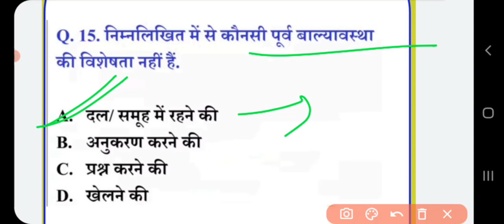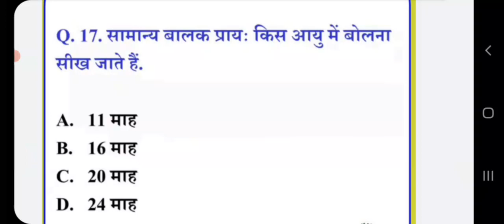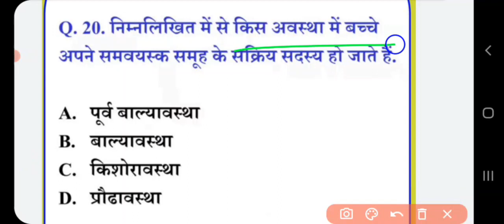CTET EXAM 2022//बाल विकास की अवस्थाएं //CDP for ctet exam//Practise set 02